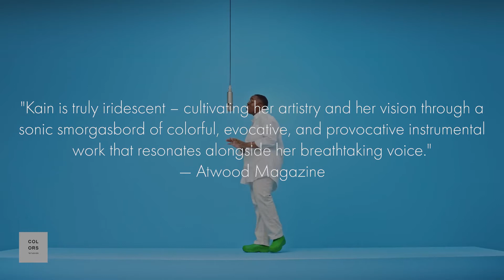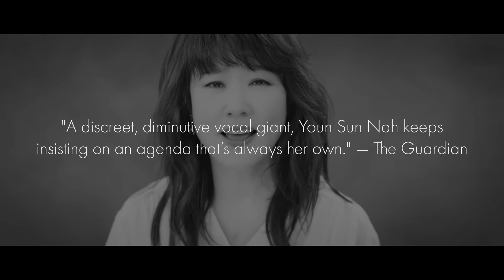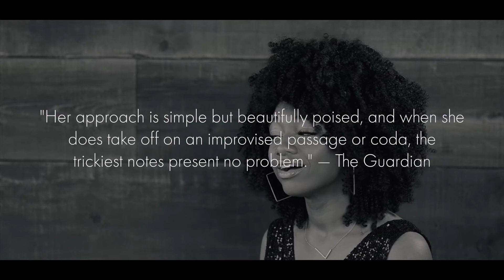Spotlight On: Performance Works | 2022 TD Vancouver International Jazz Festival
The 2022 TD Vancouver International Jazz Festival will offer 10 glorious days of music, with many ticketed and free shows as well as workshops. The Festival will take place from June 24 to July 3.